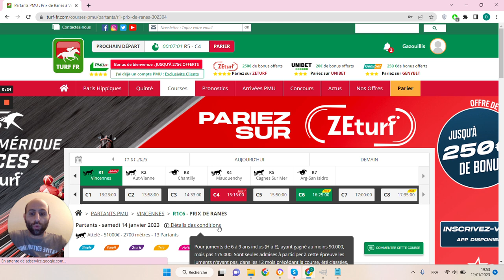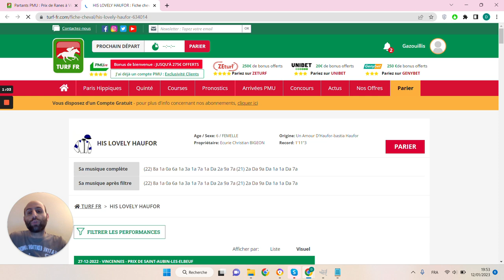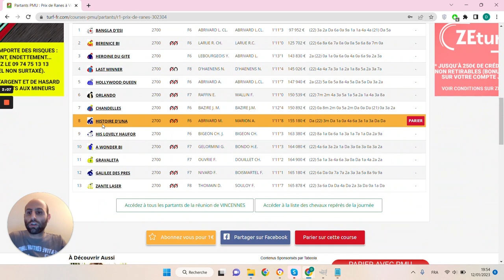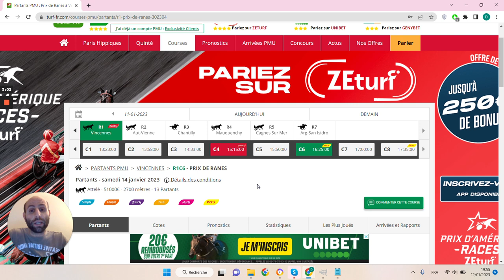🔥1 jour 1 pari 🔥 Pronostic du 14/01 : Bien parier et gagner aux courses hippiques !